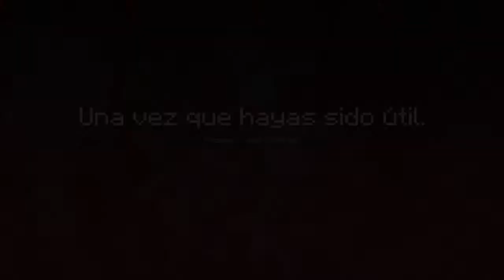Derrotamos a PAMA y nos llevamos su corazón Minecraft Story Mode